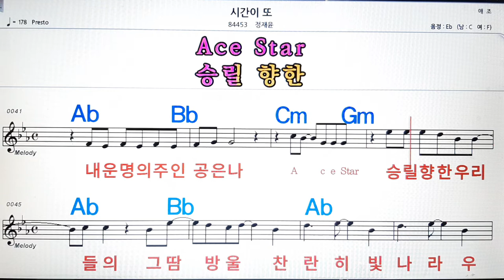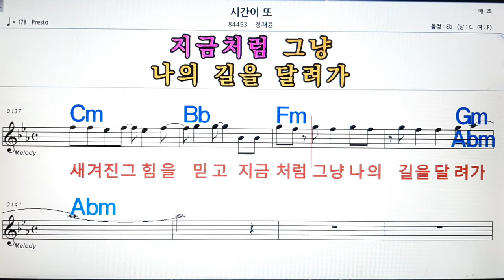시간이 또/정재윤💋노래방, 악보,반주, 가라오케 ,코드, 가사 .💖Karaoke, Sheet music ,Chord, Lyrics ,MR